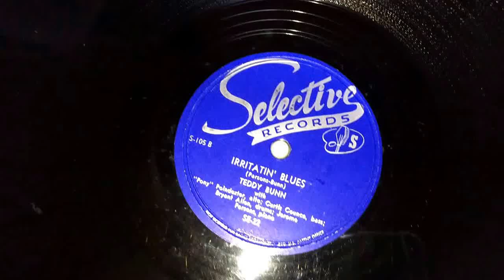IRRITATIN' BLUES－TEDDY BUNN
Blues 78s